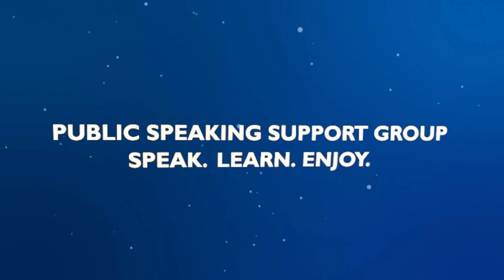Alice Dutu - Plafonarea in cariera